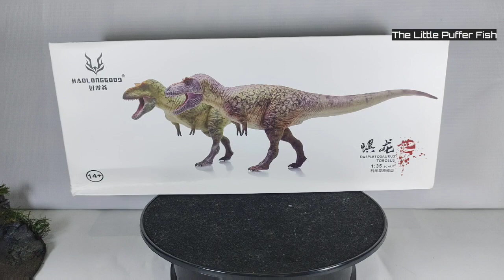Haolonggood Daspletosaurus figure